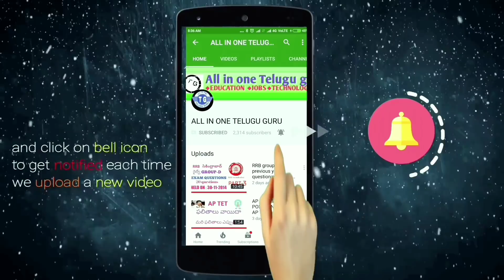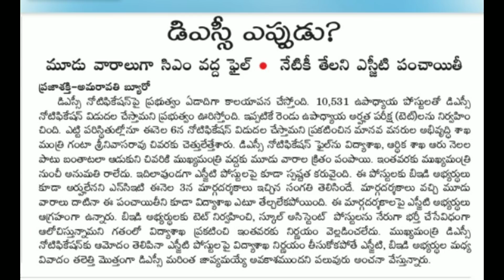AP DSC LATEST BREAKING NEWS TODAY || WHEN WILL AP DSC CONDUCTED? || 30-07-2018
ALL DSC MATERIALS AVAILABLE

TELUGU || ENGLISH || PERSPECTIVES OF EDUCATION || MATHS || SCIENCE || SOCIAL || BIOLOGY || TRI METHODS|| ENGLISH & TELUGU METHODS

TO DOWNLOAD MATERIALS YOU MUST BE OUR CHANNEL SUBSCRIBER  THEN ONLY YOU HAVE ACESS TO DOWNLOAD

COMPETITIVE  BOOKS